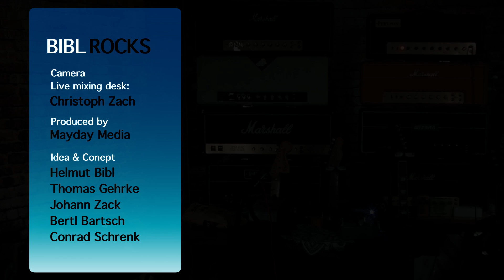Friedman Smallbox 50 (Part 02) - feat. Conrad Schrenk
Bibl Rocks feat. Conrad Schrenk - Friedman Smallbox 50 (Part 02)

This video was recorded during a live mixing session. Sorry we had to upload it again because it was deleted unintentionally...